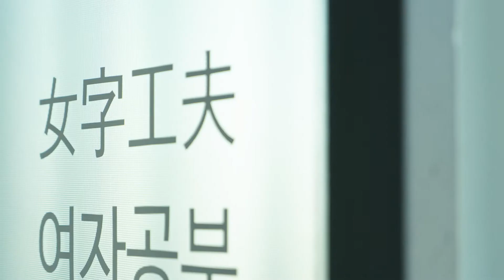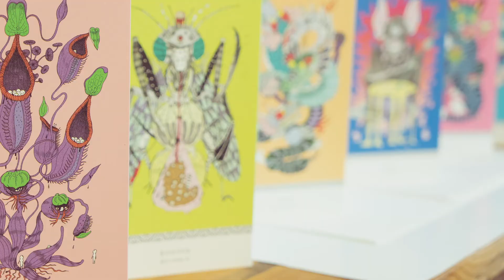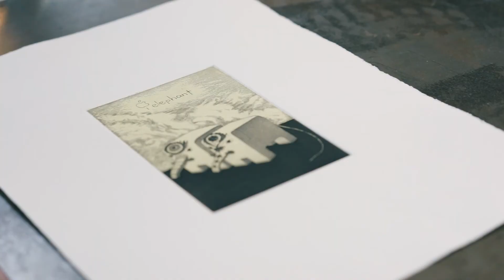《일상의 예술, 그림책 展》 티저 영상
《일상의 예술, 그림책 전》

놀이와 예술, 현실과 환상의 경계를 넘나들며 일상에 위로와 힘을 주는 그림책은
이미지와 텍스트, 아이와 어른, 매체와 매체를 연결해 왔습니다.

《일상의 예술, 그림책 전》은 늘 새로운 연결을 모색해 온 노력의 연속선 상에서
빛, 소리, 자연, 놀이, 환경 등 다양한 분야를 적극적으로 실험하고, 연결하고자 하는 10명의 그림책 작가들을 조명합니다.

참여작가 | 김지민, 문승연, 소윤경, 이명애, 이수지, 장현정, 차정인, 한병호, 한샛별, 한성민

주최 | 서울특별시
주관 | 서울디자인재단, DDP
후원 | 그림책협회
기획 및 디자인 | commoners
영상 | qin xione